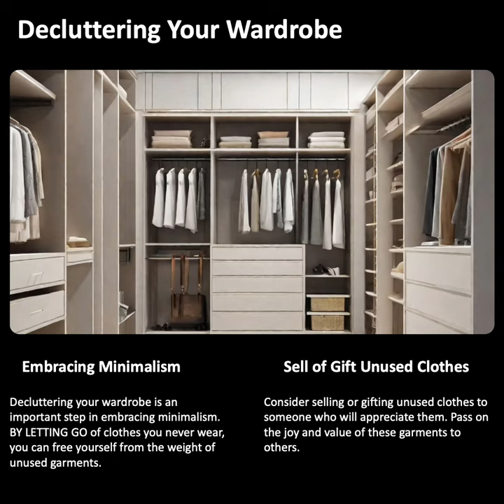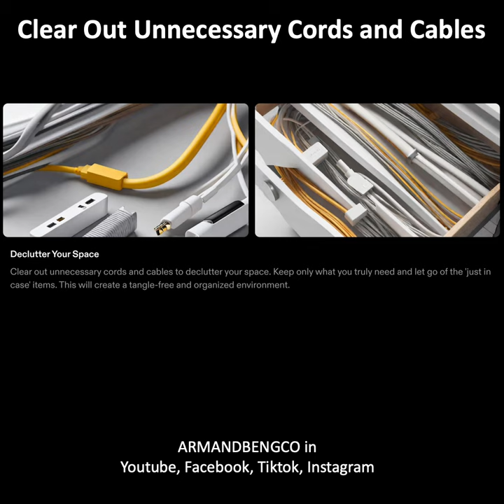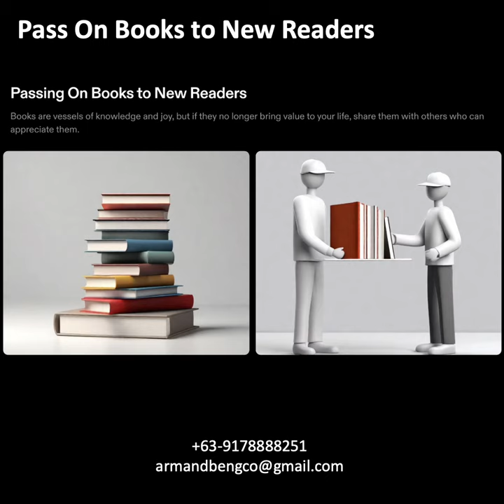Minimalism: A Fresh Start from Your Closet to Your Life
Unlock a world of clarity and calm in the New Year 🌟
Dive into our journey of decluttering and discover
how less really can be more.